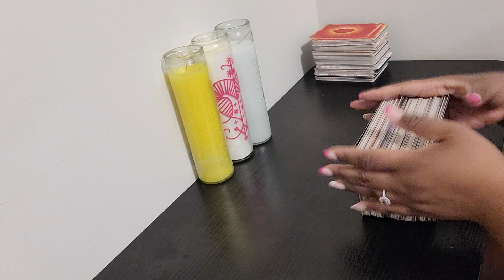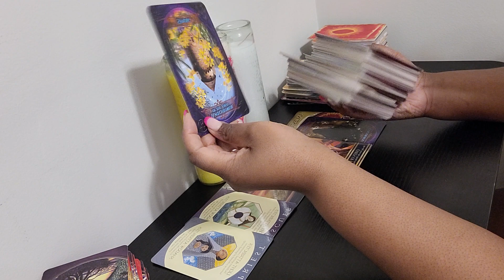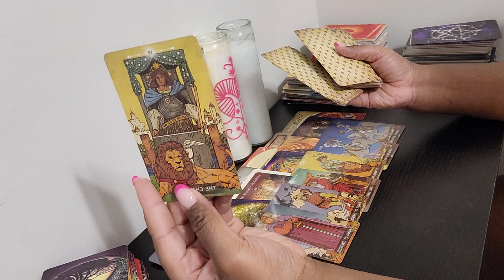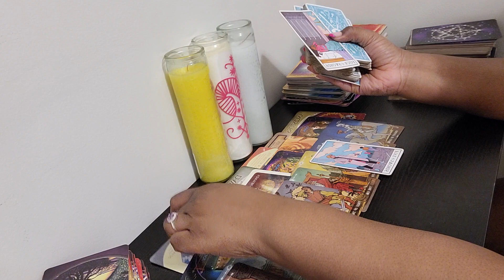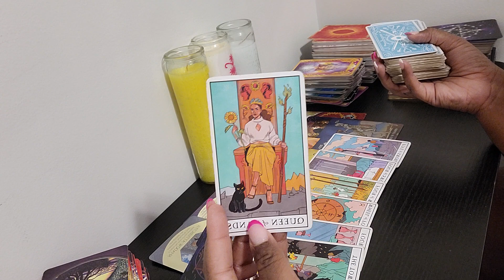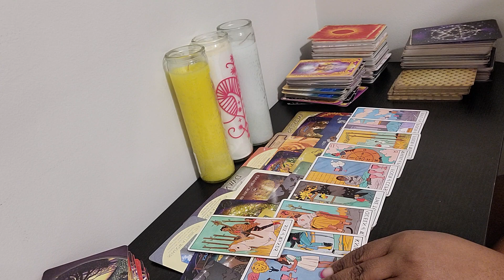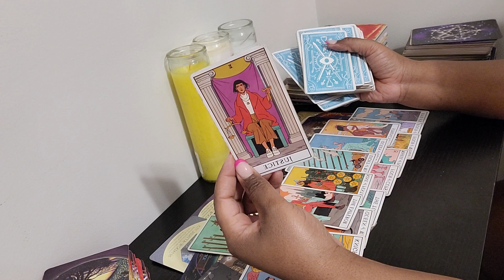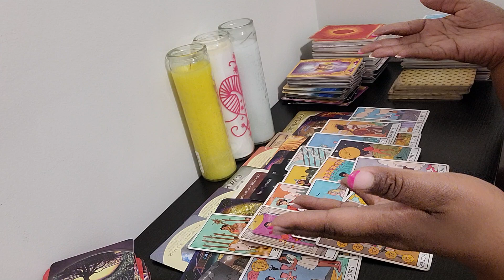💯 You are Bonnie to his Clyde Ride and the Hood Can't Stop Talking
Hi There 😃